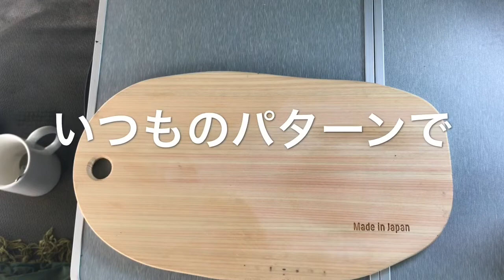【自宅 駐車場 秘密基地 車内 全容】うちで過ごそう ステイホーム 外出自粛 ハンバーグ えんどう豆 炊き込みご飯 スズキ エブリィ ど素人 キャンプ EPI コッヘル 料理 日本茶 かっと君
【自宅 駐車場 秘密基地 車内 全容】

ど素人自宅駐車場キャンパー かっと君が
ハンバーグとえんどう豆を
epiコッヘルに入れご飯を炊きました

ハンバーグ えんどう豆 炊き込みご飯

正座で お茶 日本茶 大好きです

ど素人 自宅 駐車場 キャンパー ロッククラブ かっと君
車中泊 車中飯 男飯 一人飯 キャンプ料理 手フェチ 手袋フェチ 黒手袋
EPI コッヘル 鍋 はんごう 料理 クッキング
スズキ エブリィ エブリィバン 軽バン ソロキャンプ

Japanese Camping food Simple cooking Kochel pot car